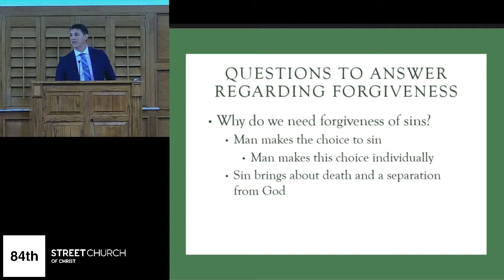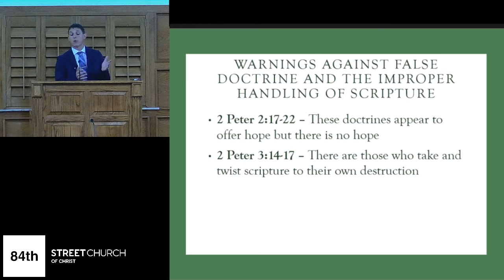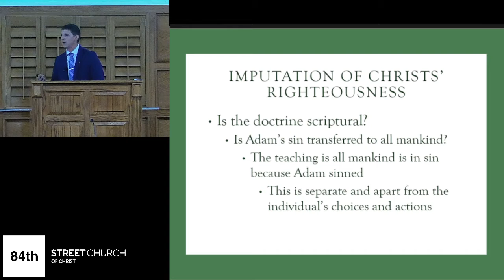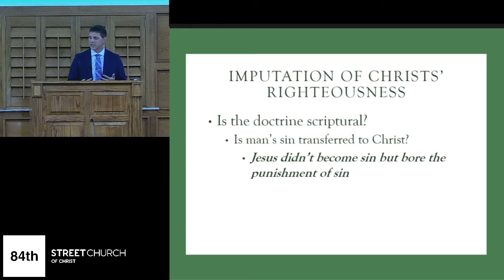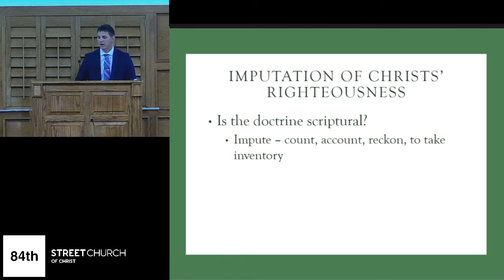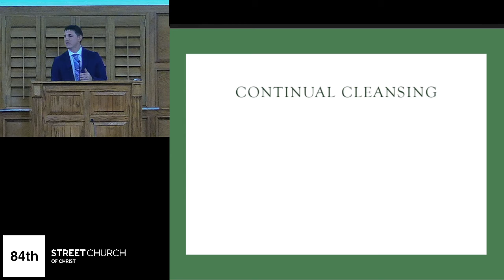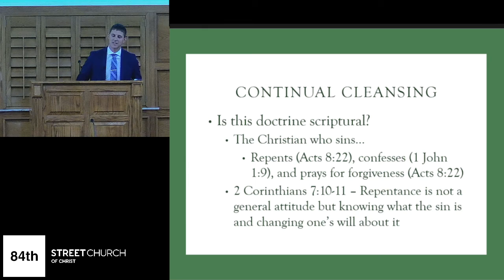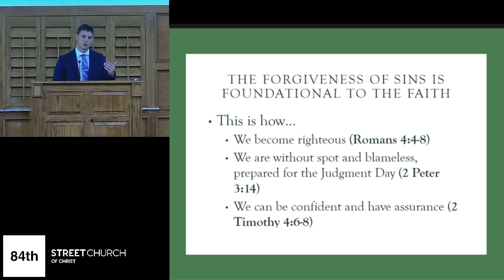The Forgiveness of Sins part 2 - JT Carlson - July 11, 2021